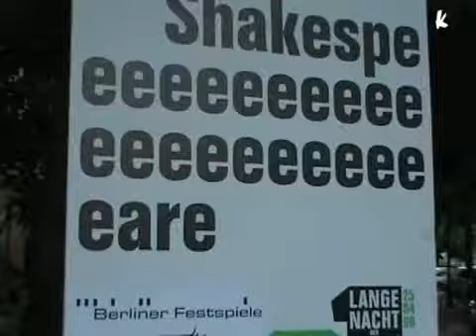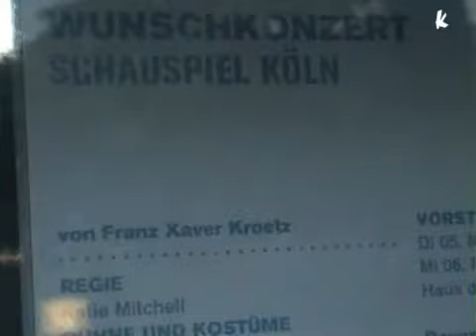Dentro il Theatertreffen: videoreportage da Berlino (1^ parte)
Che ad un certo punto levento stesse andando assai più che bene, lo si è capito dal tenore fra lorgoglioso e il burlesco con cui, attraverso un comunicato, lufficio stampa sottolineava che, mentre il cinema (e il Festival di Cannes in particolare) registravano penuria di pubblico alla Croisette, a Berlino non cera un evento, uno spettacolo che non registrasse il tutto esaurito. Crisis in Cannes, Boom in Berlin. All performances at the Berlin Theatertreffen were sold out!...